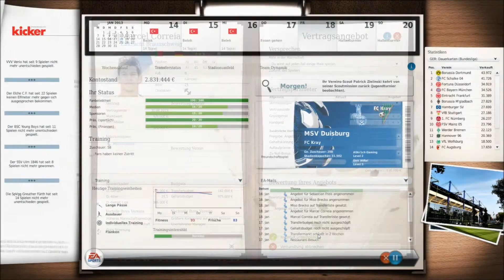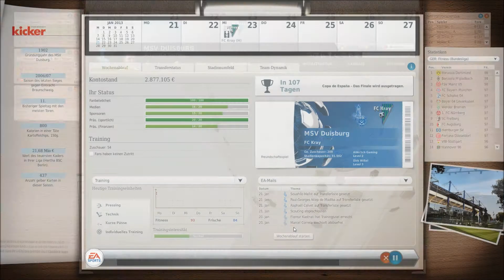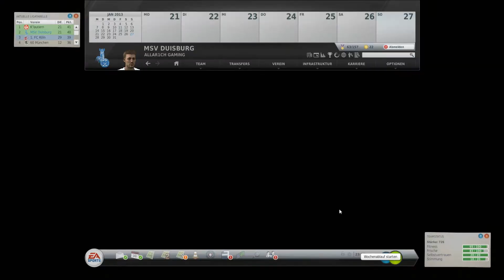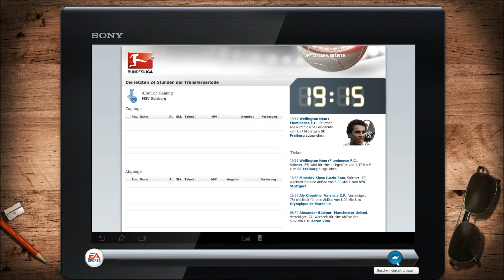Fussball Manager 13 Lets Play - # 037 - Mysterium Teamdynamik, Steilvorlage, 111 Mio! | Deutsch/HD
HEYHO Spiel, Spass und viiiiel Schokolade hier im FM 13 Lets Play mit eurem AllAr1ch!

Neue Tonqualität!

Viel Spass mit Folge 37 der I. Staffel mit den Zebras!

"Mysterium Teamdynamik, Steilvorlage, 111 Mio!" - Uns verwirrt weiterhin das Teamdynamik-Tool. Schon alles sehr sonderbar! Wir geben unserer 2. Mannschaft eine Steilvorlage. Kann sie es verwerten? Desweiteren machen wir eine höchstinteressante Statistik ausfindig! ;)